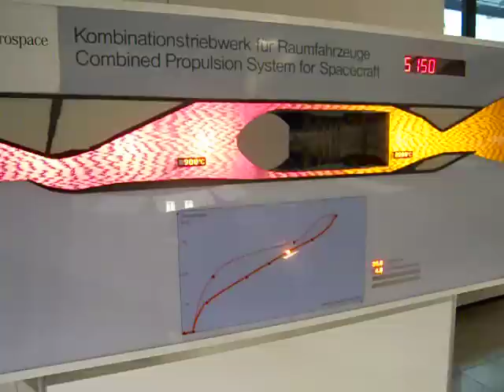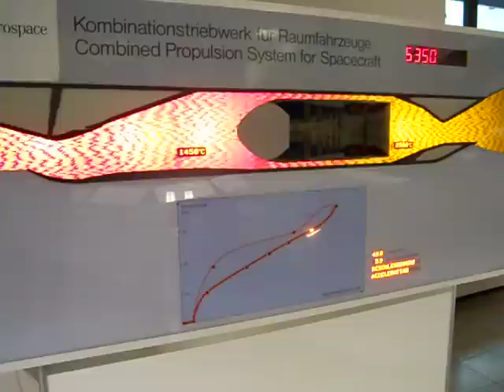Hybrid Turbofan/Ramjet Demonstration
Turbofan/Ramjet demonstration in the Deutsches Museum in Munich